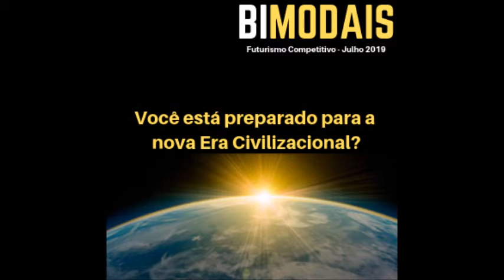Você está preparado para a nova Era Civilizacional?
Temos dito que a chegada da Era Digital é a maior mudança que o sapiens já viveu em toda a sua história.
As novidades são as seguintes:
Nunca tínhamos chegado a marca dos 7 bilhões de sapiens e isso tem um forte impacto na pressão por determinadas mudanças;
Pela primeira vez, introduzimos na sociedade novos canais e linguagens, que permitem a interação de muitos para muitos, criando uma nova base para estruturar todas as organizações da sociedade.
Estes dois eventos juntos e relacionados marcará a nova Era Civilizacional, nosso palpite, aliás, é de que a história do sapiens será dividida em duas etapas:
Pré-digital – quando o modelo de comunicação/organização da espécie lembrava os mamíferos, baseado em sons, que demandavam obrigatoriamente a presença de líderes alfas;
Pós-digital – quando o modelo de comunicação/organização da espécie se aproximou dos insetos (em particular das formigas), não mais baseado em sons, mas em rastros digitais, que permitem a administração por micro líderes contextuais, conforme a reputação online de cada um.
Uma espécie com 7 bilhões de membros interdependente um dos outros precisa de um modelo de comunicação e administração mais compatível com esse patamar de complexidade.